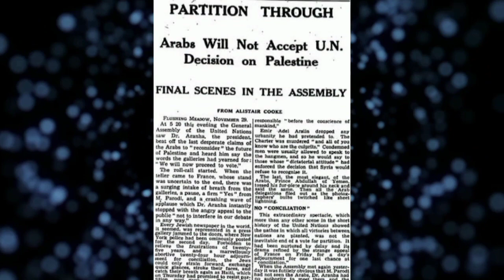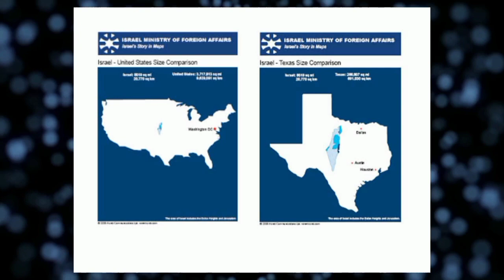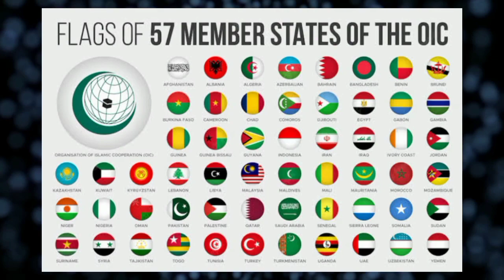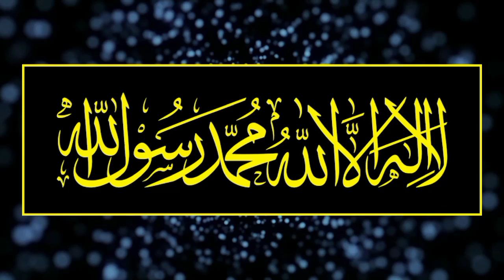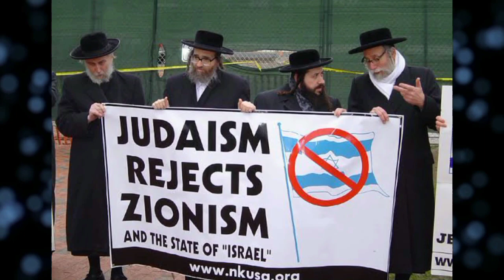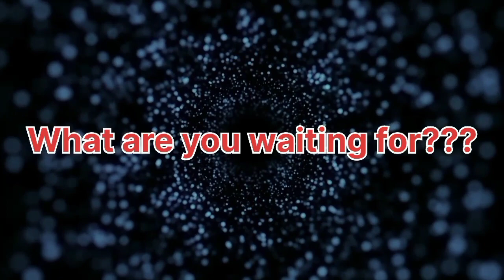israel and palestine conflict in urdu | israel and palestine war history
Query Solve...

israeli palestinian history,
israel palestine conflict history,
israel palestine history timeline,
history of israel palestine conflict,
israel palestine history in 2 minutes,
palestine history,
israeli-palestinian conflict history,
history of palestine,
palestine israel,
israel palestine,
map of palestine and israel,

Kindly follow my Munh Phat Banda Facebook